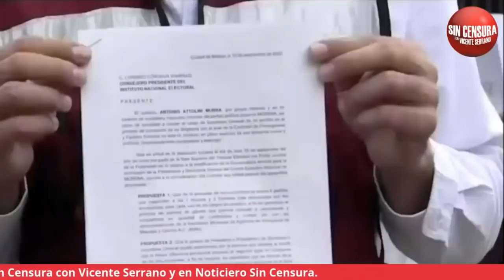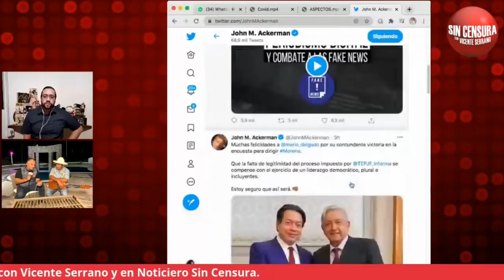NI MARIO DELGADO NI PORFIRIO ERAN LOS IDEALES, AHORA TOCA OPERACIÓN CICATRIZ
Nuestro corresponsal, Rafa Herrera, nos cuenta sobre el desenlace que tuvo por fin la elección interna de Morena que dio como ganador a Mario delgado.